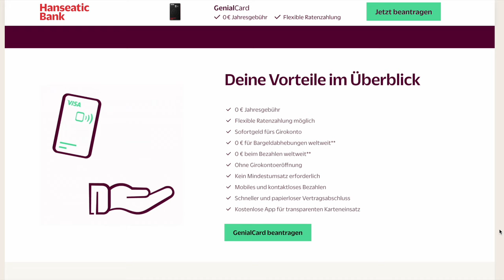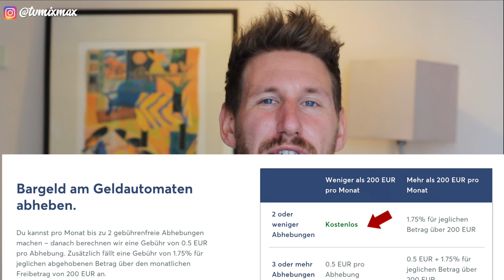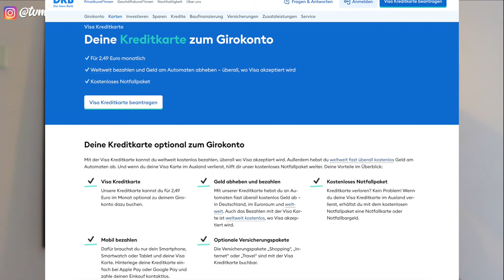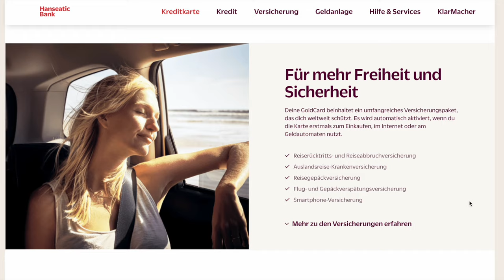Beste Reisekreditkarte 2023 ! + Tipps zum Geld abheben im Ausland & Work and Travel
➡ Die beste Reisekreditkarte 2023 mit der man weltweit kostenlos Geld abheben kann und weltweit gebührenfrei* bezahlen und einer Jahresgebühr von 0€ ist mit Abstand die Hanseatic Genialcard!
➡ Hier die Vorteile der besten Reisekreditkarte 2023 im Überblick - UPDATE 22.11.24 ⚠️ haben sich die Konditionen etwas geändert, ihr findet aber alles auf meiner Website - die Hanseatic Genial Card ist immer noch eine der besten Reisekreditkarten

➡ Kapitel
0:00 Intro
0:20 Tipps zum Geld abheben im Ausland
2:14 Must Have Reisekreditkarte für 0€
6:20 Internationale Bankkonten mit WISE für Work and Travel

Mein Zweitkanal zum Thema Geld verdienen im Internet @OnlineBusinessNEXTLEVEL

👉🏼 Auch auf meiner Website findest du alles noch einmal in der Übersicht
Dort zeige ich dir alles, was mit der Weltreise Planung zu tun hat! Welche Länder auf der Route stehen, wie wir die Weltreise finanzieren und was alles in unserer Packliste für unseren Rucksack ist!